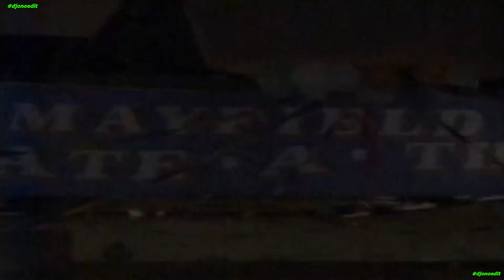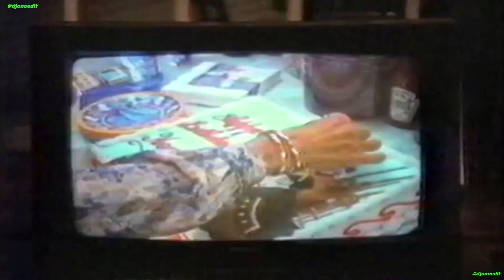The New Leave It To Beaver End of the world Vonnie GioVanni Jerry Mathers @11:30 S03 E22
This has over 100 episodes 101/102. The Beave appears @11:30.  This is suppose to be the last episode with GioVanni Ribsi.  The show lasted from 1983 to 1989.  It covers the 80's.  It felt kind of like A Brady Christmas or the Parenthood movie, with less action.  The laugh track feels odd to me, it sounds good, but the show goes for drama.  I left the audio this way, just to have that not good reception on your Television.
   I like the cinematography, the look of it, it can use more saturation, but the 80's were a darker filmed time.  As well, the movie, Mr. Mom was released the same year, I know people make a big deal about the '80's look, but I feel a lot of it was kind of faked.  In fact, some people in 2024 naturally have the 1980's look.